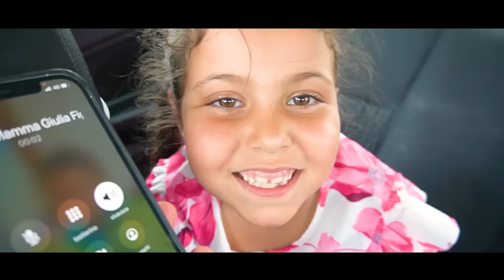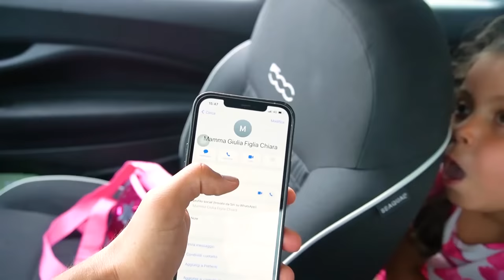ANDIAMO ALLA FESTA DI COMPLEANNO A SORPRESA DI FIGLIACHIARA NELLA CASA DEI NOSTRI AMICI YOUTUBERS!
PREORDINA ORA IL NOSTRO NUOVO LIBRO

Nel nuovo video di oggi Stefano e ilary andiamo alla festa di compleanno a sorpresa di figliachiara nella casa dei nostri amici youtubers non come in preparativi festa di compleanno a sorpresa di figliachiara a tema pop it nella nostra nuova casa di mammagiulia e figliachiara. stefano e ilary comprano trucchi per make up per regalo a sorpresa per la festa di figliachiara non come in festa di compleanno a sorpresa di figliachiara nella nostra nuova casa con nostri amici youtubers di mammagiulia e figliachiara. stefano e ilary vanno alla festa di figliachiara nella nostra nuova casa con i nostri amici youtubers non come in festa di compleanno di aurora +13 •episodio 1• di aurora e ludovica. stefano e ilary vanno alla festa con i nostri amici youtubers dani e robbi non come in festa di compleanno di sofì dei me contro te. stefano e ilary fanno uno scherzo a figliachiara come in ilary e figlia chiara mi fanno uno scherzo mi tirano l'acqua addosso nella nostra nuova casa! stefano butta ilary in piscina a casa di mammagiulia e figliachiara come in gara di tuffi in piscina con i nostri amici youtubers mammagiulia e figliachiara e non come in spingo mammagiulia in piscina con figliodiego e papa'antonio! *scherzo* di mammagiulia figliachiara.